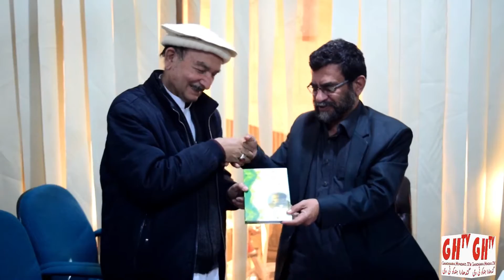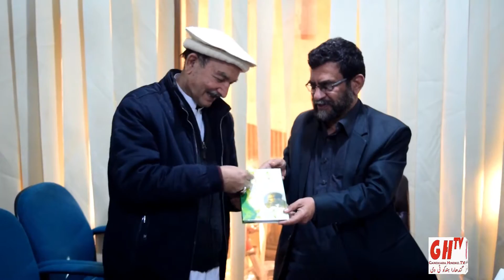Hindko News | 19 Jan 2021 | Hindkowan Productions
Hindko News ہندکو خبراں
News Anchor : Tahira Riffat